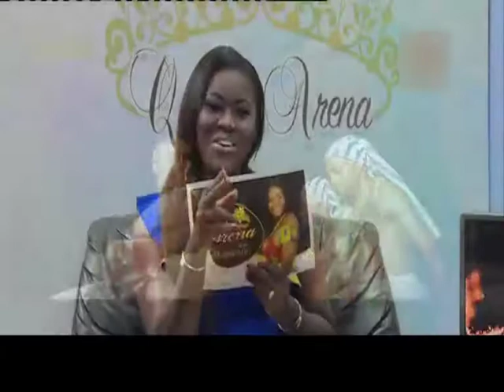QUEENS ARENA SEASON 2 Episode 5 - Efey Keyz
Time with Efe keyz - Musician